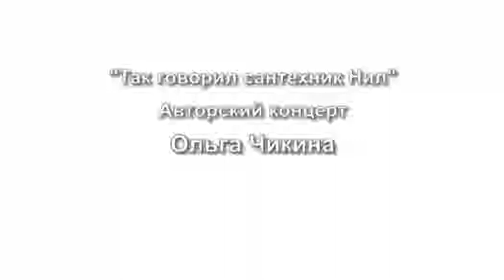Григорий Данской & Ольга Чикина - Пилорама (2010)